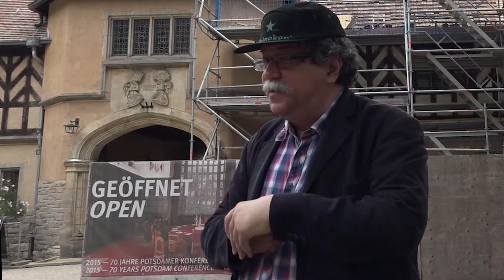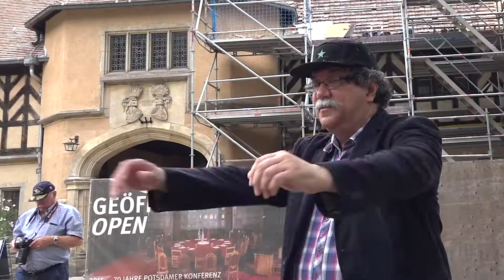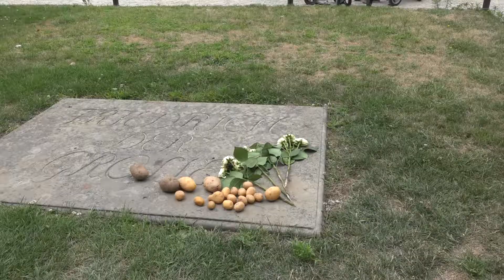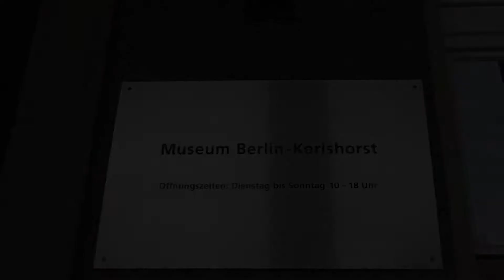2018 Berlijn een busreis van KRAS